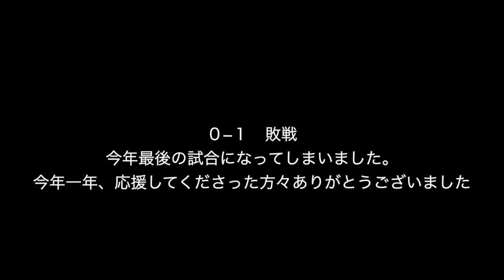[vlog]大一番を迎えた大学サッカー部の1日。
ダンベル下半身

こんにちは、みなさん今日もお疲れ様です。
みなさんはどんな1日を過ごせましたか？
明日もより良い1日にしましょう！